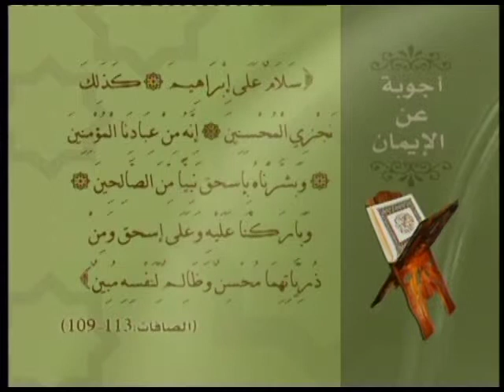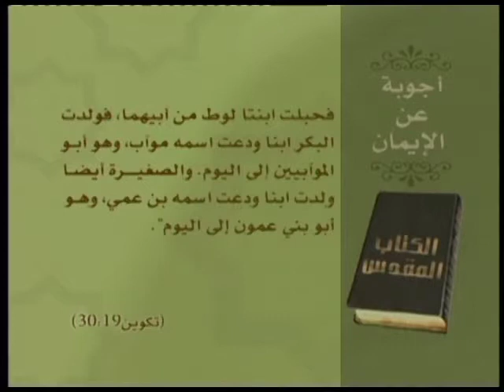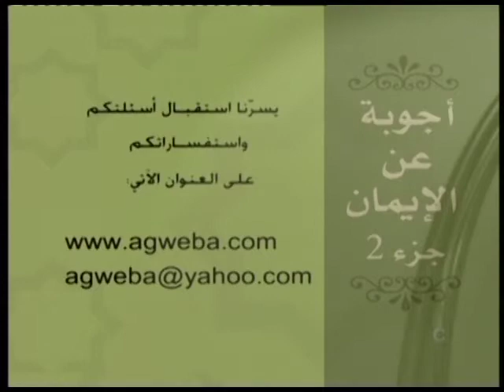اجوبة عن الايمان 54